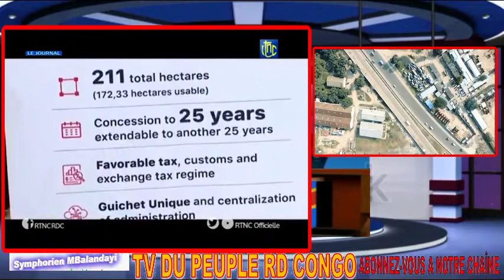RDC PLAINTE DU DEP FABR PUELO AU CONSEIL D'ETAT CONTRE J.MABUNDA Pr VIOL.ART 139 R.I. DE L'AN + ACTU